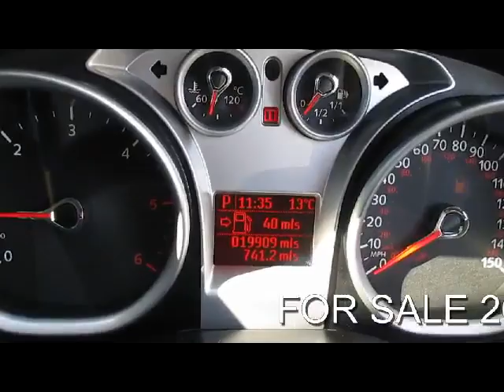FOR SALE 2012 FORD KUGA ZETEC 2.0 DIESEL AUTO 5 DOOR 4X4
WHITE, 1 OWNER FROM NEW,FULL FORD SERVICE HISTORY,SERVICED AT 14K AND 19K,AIR CONDITIONING,HEATED ELECTRIC MIRRORS,CD PLAYER,ALLOYS,PAS,ABS, Next MOT due 26/03/2015, Last serviced at 19,778 miles, Full dealership history, Excellent bodywork, Grey Cloth interior - Excellent Condition, Tyre condition Excellent, Four wheel-drive, Manual air conditioning, 17" 5x2 spoke alloy wheels, Electric front and rear windows + one touch + global open/closing, Stereo radio/CD player, Electric power steering, Electric traction assist system, Sports style front seats, Thatcham Cat 1 volume sensing perimeter alarm, Auxiliary socket for external device, Remote audio controls on steering wheel, Colour keyed electric heated door mirrors, Immobiliser, Manual height adjustable front seats, Driver/front passenger manual lumbar adjustment. 5 seats, OVER 150 4X4S AND SUV'S IN STOCK... PART EXCHANGE WELCOME ...FINANCE ARRANGED...FREE PARTS AND LABOUR WARRANTY...7 DAY DRIVE AWAY INSURANCE...FREE HPI CHECK...LONDON ROAD (NORTH BOUND A23) WARNINGLID WEST SUSSEX RH17 6BA TELEPHONE 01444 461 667 OPEN 7 DAYS A WEEK AND INCLUDING BANK HOLIDAYS MOBILE FROM 7PM to 10PM 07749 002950 PLEASE VIST OUR WEBSITE TO SEE MORE PICTURES AND TO WATCH A VIDEO OPEN 7 DAYS A WEEK TRADING SINCE 1983 350 CARS IN GROUP STOCK 4 BRANCHES IN THE SOUTH EAST, Experian auto check clear, £18,990 p/x welcome